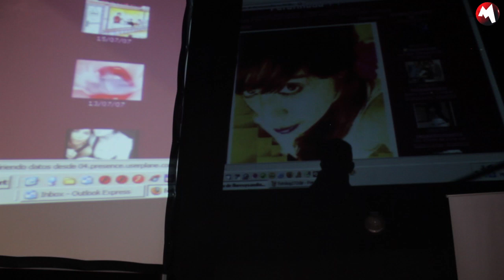Querido Foncho (DANI UMPI) "Piano"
Realizado por MATERIA PRIMA (Estudio Móvil)

Año: 2012